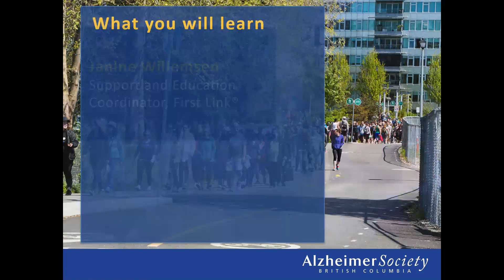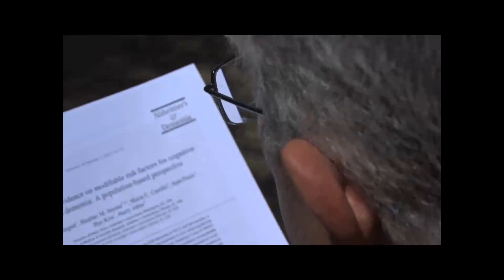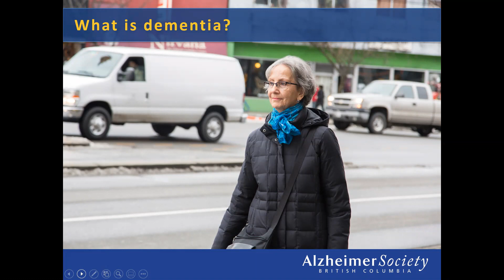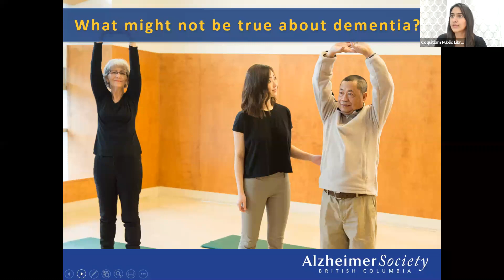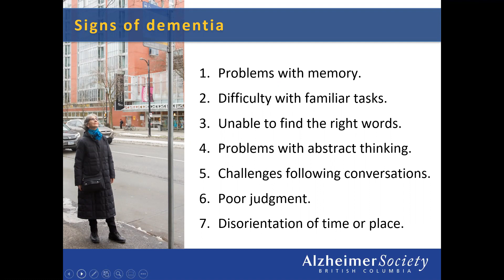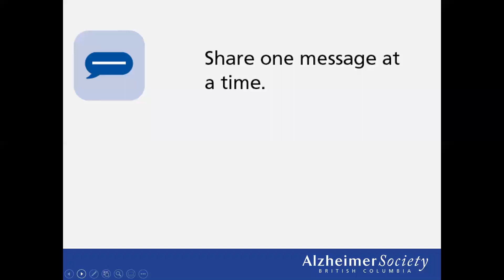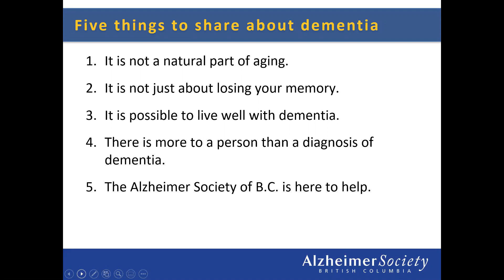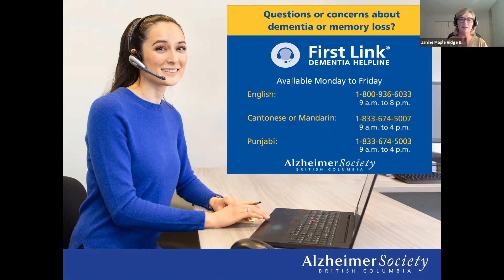Coquitlam Library Presents: Dementia Friends by the Alzheimer Society of B.C.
Join the Library to find out how we can better support those affected by dementia through understanding and knowledge. Learn to be a Dementia Friend in this presentation by the Alzheimer Society of British Columbia.